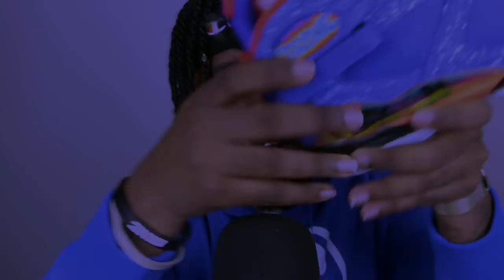ASMR | My Top 5 Shoes In My Sneaker Collection | Rambling, Tapping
I love you all :) Thanks for being so supportive of me! I LOVE OUR FAMILY :)

Do you want to see me outside of ASMR ?